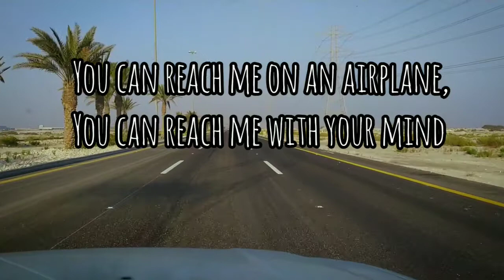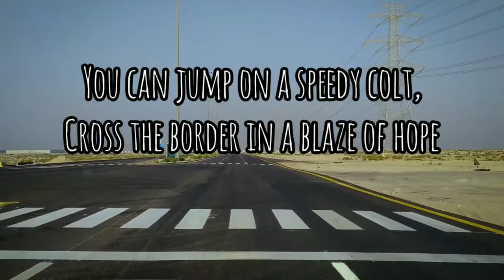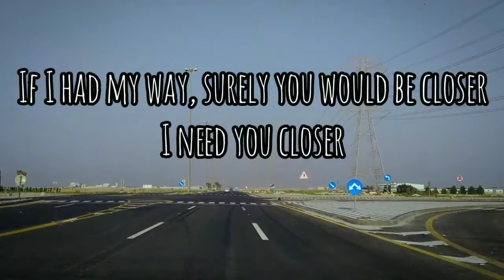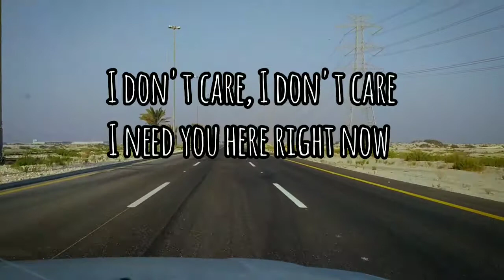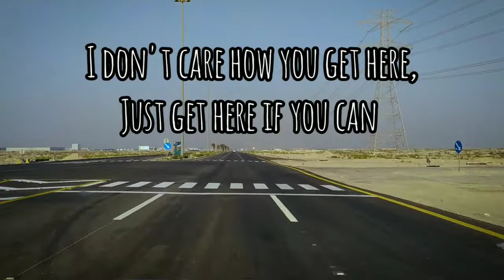Get Here (Lyrics) - Oleta Adams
TrebMraz